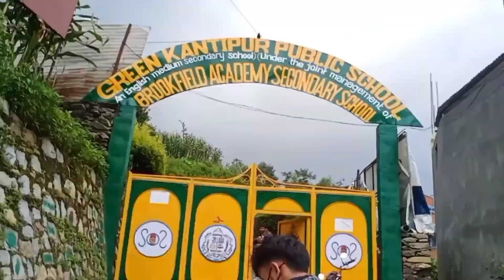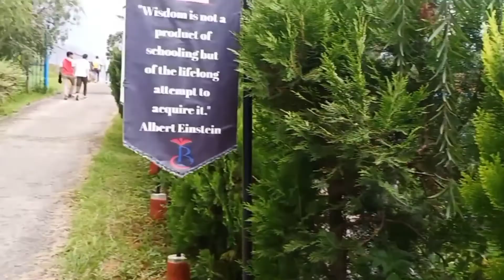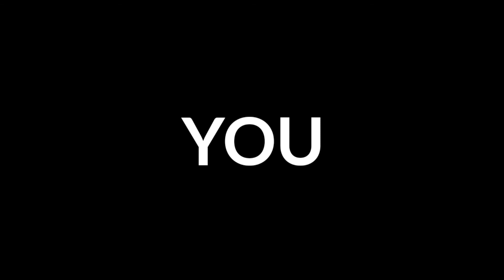Paisa Paisa music video vlog||Vlog 5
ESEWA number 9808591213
Name binish maharjan